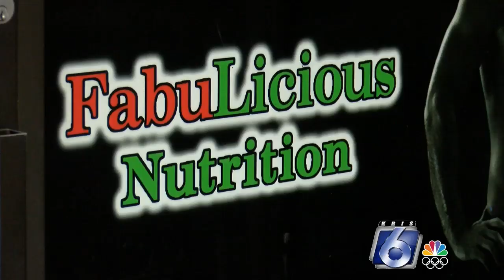What Weber Square merchants are doing to stay safe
A rash of armed robberies continues on the Southside with no end in sight.